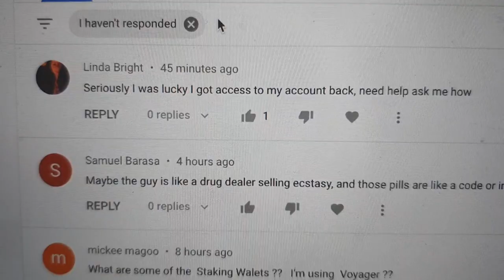Binance Suspended Withdrawals Today: Dogecoin, SHIB, ETH, XLM & More!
All's back to normal now, but earlier today Binance suspended temporarily withdrawals for a few specific coins (DOGE, ETH, XLM) and then moved to suspend all withdrawals for a quick matter of time. Investors were displeased, but then again.. take into account that Binance is breaking records by registering almost 300K new members DAILY! Things are bound to break. And it's not like this is the only exchange it's happened to. Plus ETH hit a new ATH of $4.2K so traffic congestion was super high! What do you make of all of this? Let me know down in the comments!

►Bitcoin: 1Hc1AzLNWj9DkvGjq2FNJE47wLKuECcUhh
►Ethereum: 0x0395d89d683ddfAC83Ca67618633d27DeF4A8D7a
►Chainlink: 0x0395d89d683ddfAC83Ca67618633d27DeF4A8D7a